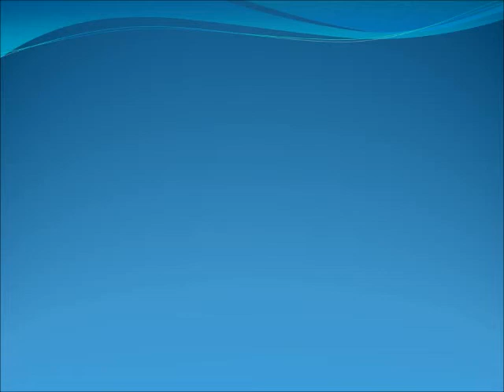Comunicado del CNI Tepoztlán, Morelos sobre 280 hectáreas ancestrales